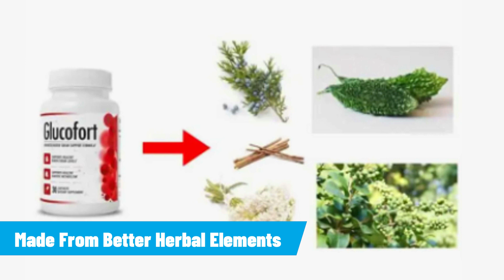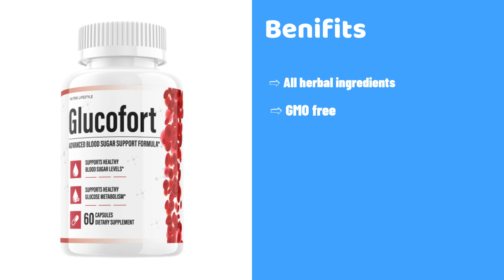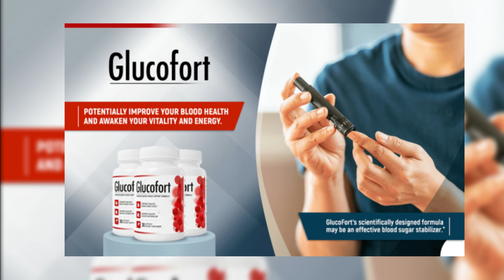Glucofort review - Does GLUCOFORT Really Works ?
✅ Glucofort Review:

Hello, I hope you are having a great day! My name is Emma, welcome to the Fat Burning Guide channel. In this video I will briefly review Glucofort, which is a 100% natural supplement that supports blood sugar control, and improves the conditions and symptoms of diabetes 1 and 2. Glucofort is a recommended supplement for men and women of any age.
I will tell you everything you need to know about how to use Glucofort, whether it has side effects, and what its main actives and ingredients are. The leading blood sugar support Glucofort, contains a concentrated formula of powerful natural antioxidants scientifically designed to support the body's blood sugar levels. Glucofort is suitable for both women and men, regardless of age. Glucofort is 100% natural, and made with scientifically proven ingredients that promote healthy blood flow and circulation . Glucofort is made in an FDA approved and GMP certified facility in the United States under strict and precise sterilization standards. Glucofort has been laboratory tested and there are no reports of side effects. Glucofort supplement is non-GMO, non-habit forming, and does not contain any stimulants or toxins. This means that you can trust this product. You will learn more details about Glucofort in the course of this video.

✅ GlucoFort Leading Blood Sugar Support:

Glucofort works by targeting a specific molecule that causes fat to burst into the bloodstream while also hardening the arteries. Not only that, but this source of fat causes the liver, pancreas, and heart to attack each other, all linked to type 2 diabetes.
Glucofort's blood sugar support increases insulin production while reducing resistance. It also increases glucose metabolism, increasing sensitivity in the body. The dietary supplement only allows the body to store the glucose it needs and then burn the rest as energy. It is worth noting that glucofort helps cardiovascular health and reduces the risk of heart disease.

✅ Glucofort Blood Sugar:

Glucofort blood sugar pills are highly effective in treating type 2 diabetes and do not require major lifestyle changes on the patient's side. To feel the effects, you don't need to follow a strict diet or exercise plan. Because of its natural composition, Glucofort helps our bodies repair damage and eliminate poisonous chemicals by providing vitamins and minerals.

✅ Glucofort Ingredients:

Proteins, minerals, vitamins, and plant extracts, such as flower extracts, root extracts, and other ingredients make up the composition of Glucofort. The composition uses 100% natural materials, free of pollutants and hazardous chemicals. Let's take a look at the ingredients in Glucofort.

- Cinnamon
- Guggul
- Licorice
- Bitter melon
And other powerful natural substances that you can check out in more detail on the official glucotrust website.